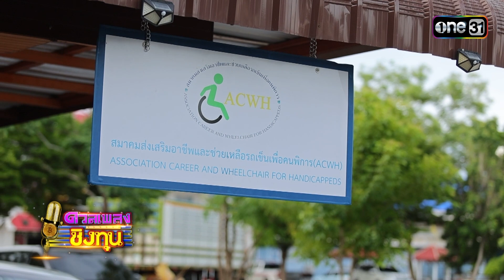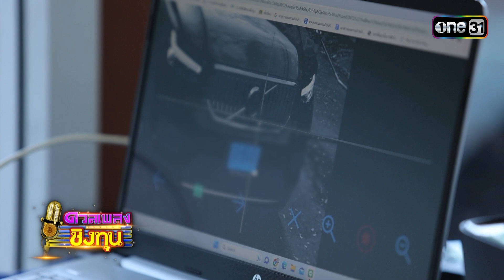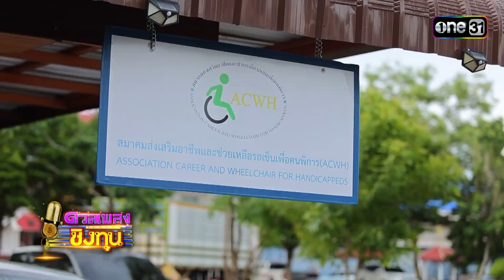ดวลเพลงชิงทุน | Ep.1396 (3/4) | 30 ต.ค. 66 | one31